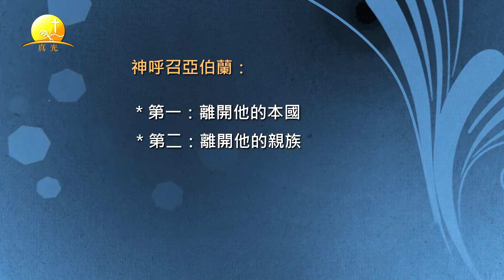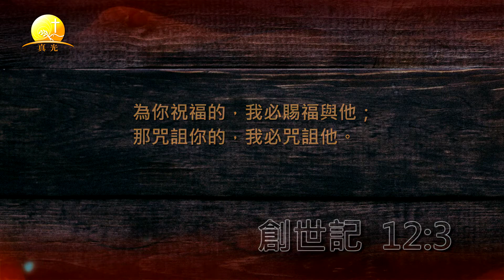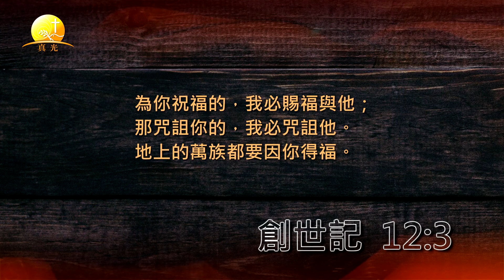創世記#12. 神呼召亞伯蘭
莊亞倫牧師主講
「聖經教導系列」之創世記第12講